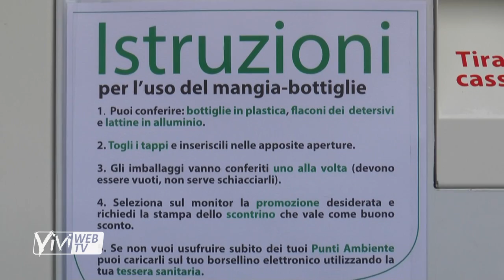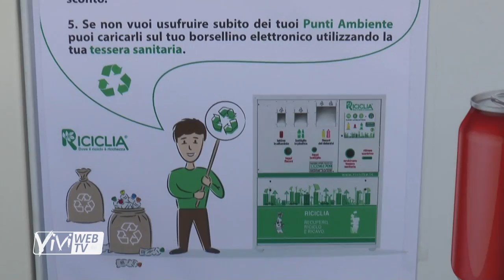A Palagianello arriva "Riciclia": buoni spesa in cambio di plastica e alluminio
​Inserisci una bottiglia e ricevi subito un buono sconto per fare la spesa.